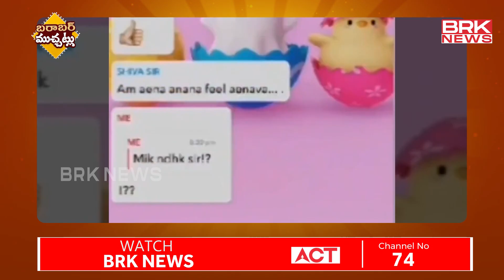Barabar Muchatlu | Mild Earthquake Hits Telangana Districts | Barabar Srivalli Mallaiah Mama Comedy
Barabar Muchatlu | Mild Earthquake Hits Telangana Districts  | Barabar Srivalli Mallaiah Mama Comedy | | BRK NEWS
BRK News is a 24x7 satellite telugu news channel and examines news with in-depth analysis. We provide much more than the latest news and breaking news of the day. Brk news  takes the lead with its ground-breaking innovation and disruption of a new content category. It is your one-stop destination for all the live news updates from two telugu states and around the india. Brk news makes news accessible for you at your convenience, at all times and across devices.